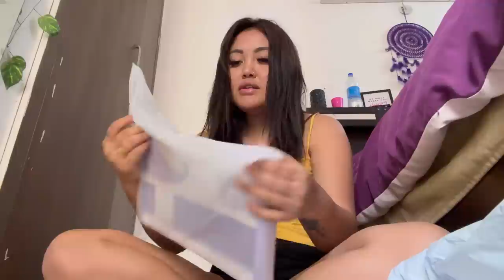Do things u love❤️🥰